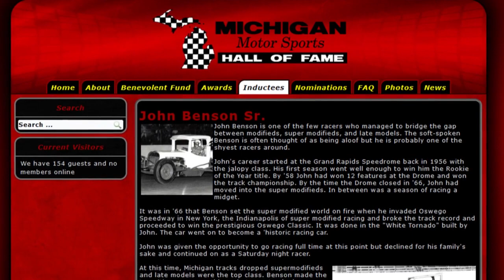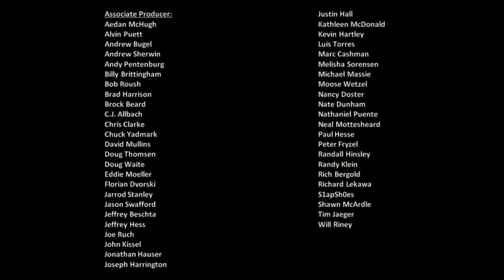The Scene Vault Podcast -- Johnny Benson Part 1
In the first of what will be three installments of our interview with Johnny Benson, he talks about the influence his father had on his life and career, rising up through the ranks despite the fact he was happy where he was at, his inauspicious Busch Series debut, beating Harry Gant for his first win in that division, his consistency winning out over Chad Little’s flashes of brilliance in the 1995 Busch Series title fight and agreeing to move to Winston Cup with Bahari Racing.